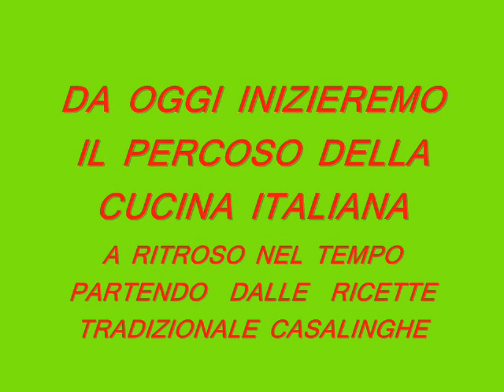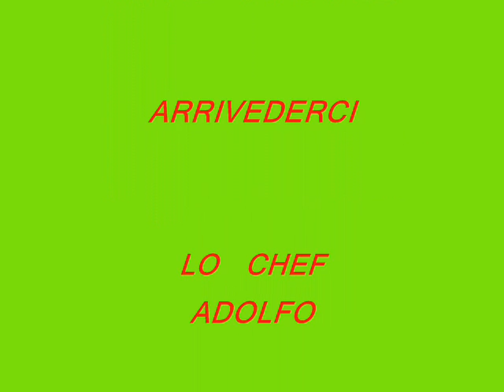in cucina Italiana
1º parte ricette della Nonna